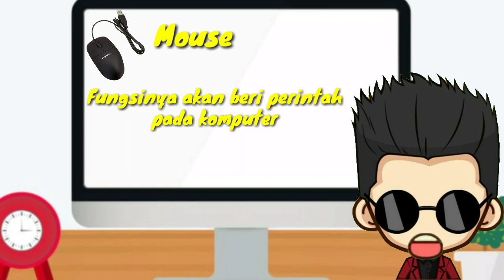Video Pembelajaran TIK Kelas 1 | 31 Agustus 2020| Bagian-bagian Komputer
Video Pembelajaran TIK Kelas 1 hari Senin tanggal 31 Agustus 2020 Bagian-bagian komputer